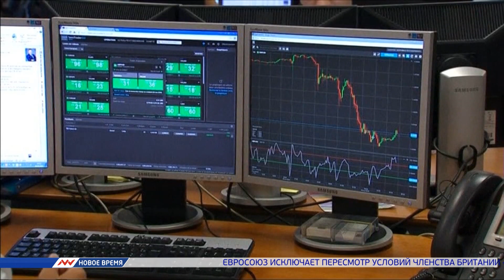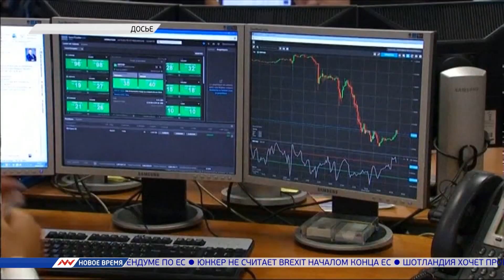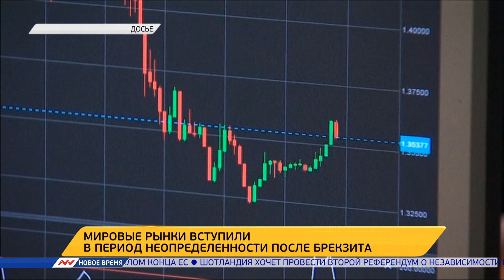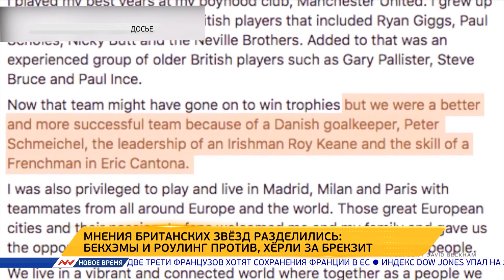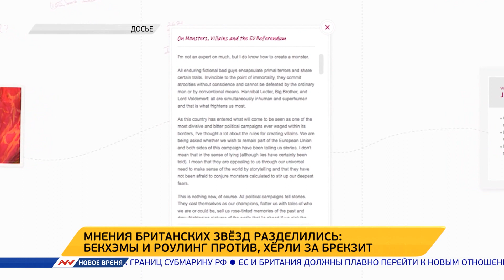Новое время, 25 июня 2016г, 09:00